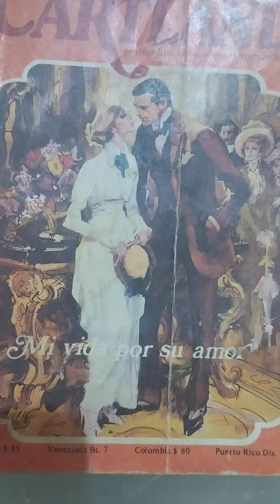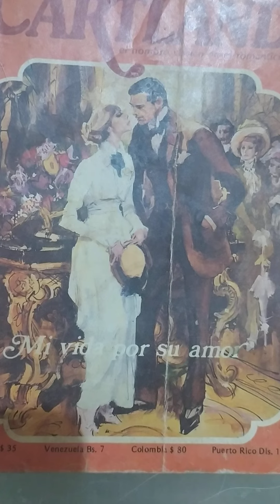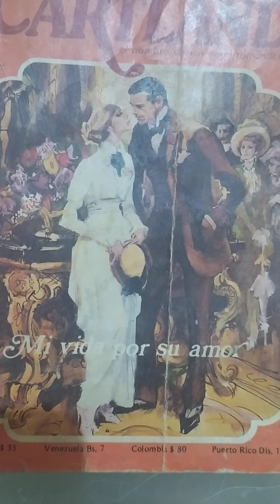Mi vida por su amor capitulo 11...(ASRM)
Bàrbara Cartland. Mi vida por su amor capitulo 11.